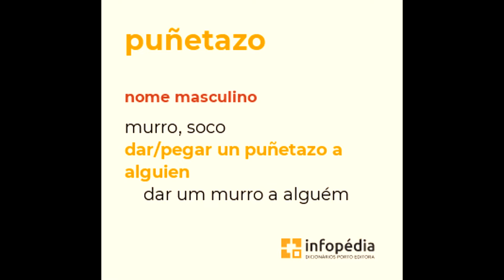Gato da cidade vs LagartixaMan: quem estraga o rabo de quem primeiro?